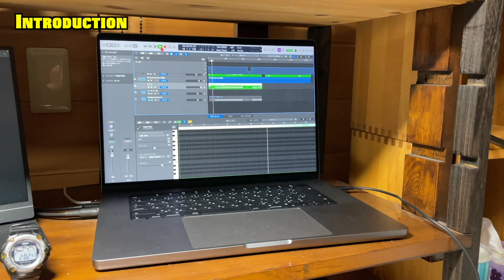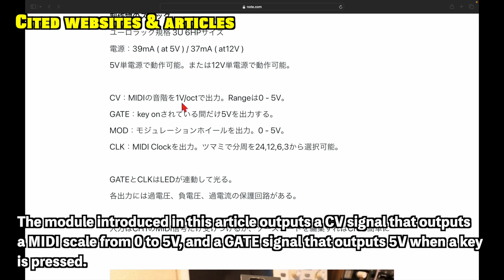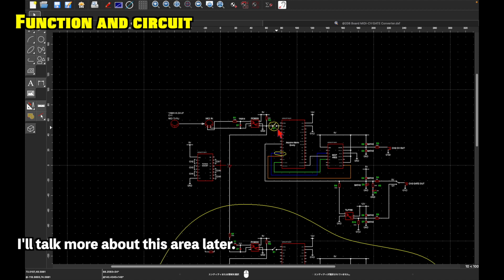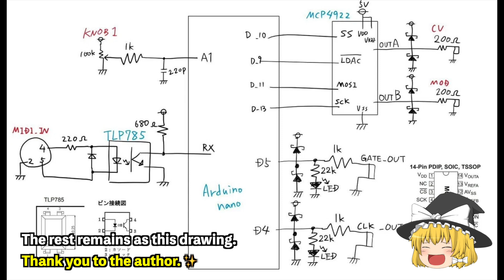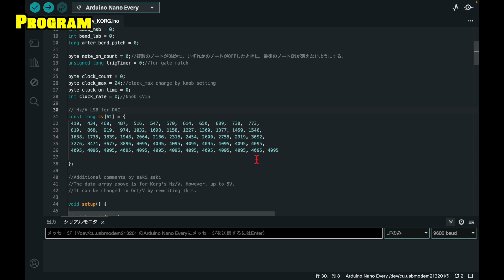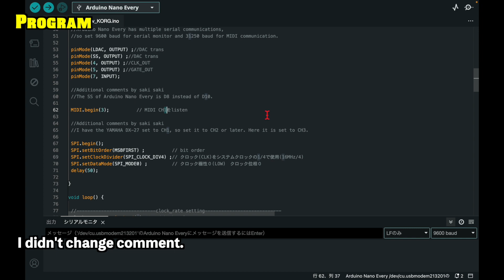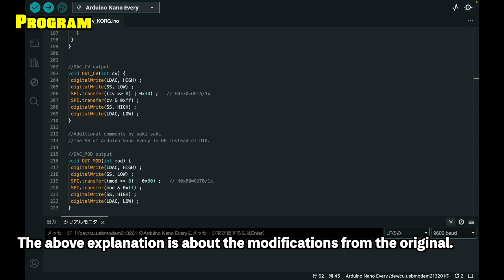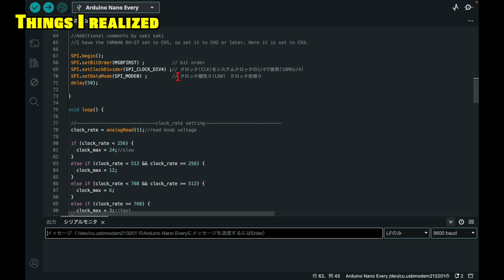Apple didn't fix the bug no matter how long it took, so I made my own MIDI converter. コンバータ自作した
macOS Sonoma になって以来 コルグ SQ-64 の CV/GATE 信号が出なくなりました。アップルとコルグに色々問い合わせて macOS Sonoma のバグであることが確定しました。コルグ曰くアップルがバグの修正作業に入っているとのことでしたが、いつまで経ってもアップルがバグを直しません。このままだと次の曲がいつまで経っても完成しないのでやむなくMIDIコンバータを自作しました。その苦難の記録です。

ちなみに macOS Sonoma はいまのMacBook を買った時に既にプレインストールされていたので、私的には不可抗力です！いや脇が甘いわけではありませんです！😭

Since upgrading to macOS Sonoma, the CV/GATE signal of the Korg SQ-64 no longer comes out. After making inquiries with Apple and Korg, it was confirmed that this was a bug in macOS Sonoma. Korg said that Apple is working on fixing the bug. However, no matter how long it takes, Apple won't fix the bug. If things continued like this, I wouldn't be able to complete the next song no matter how long it took, so I had no choice but to make my own MIDI converter. This is a record of that suffering.

By the way, macOS Sonoma was already pre-installed when I bought my current MacBook, so for me personally, it's out of my control! No, it's not that the sides are sweet! 😭

今回参考にさせていただいたというかほとんどパクった記事です。
This is an article that I used as a reference, or rather, I almost copied it.

「900円で作るMIDI to CVモジュール-モジュラーシンセ自作」

参考にした MIDI 仕様書です。
This is the MIDI specification document I used as a reference.

👇YouTube saki saki channel
👇この動画の YouTube  sakisaki チャンネルです。

👇 Facebookページです。

👇 Instagram ページです。

（The English descriptions are for Malaysian friends and Lomography friends around the world. 英語の説明はマレーシアと、世界の Lomography の友達の方のために付けています。）